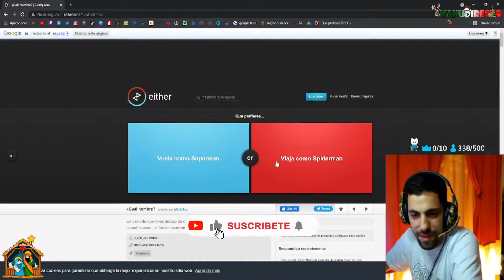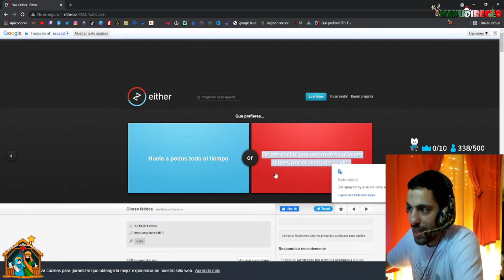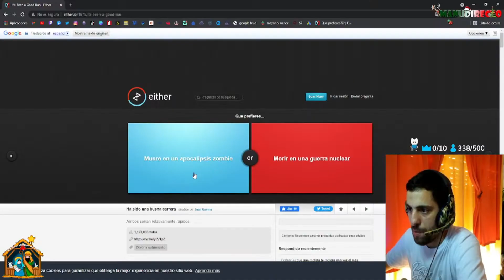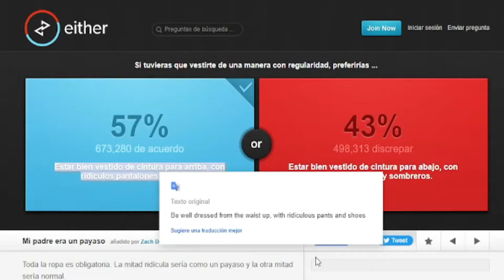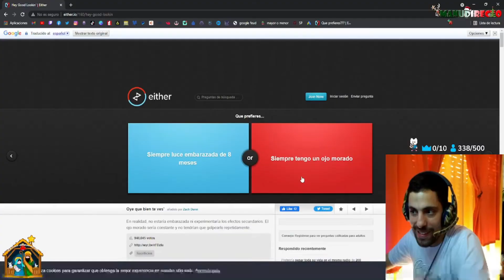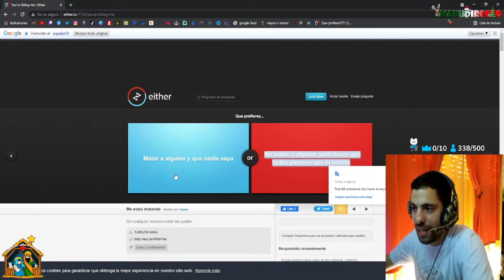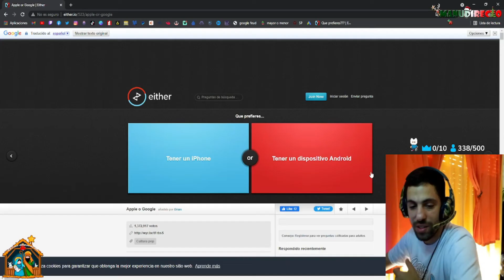¿QUE PREFIERES?❓| ManuDirecto.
👑 AAAABRAAZOOS!